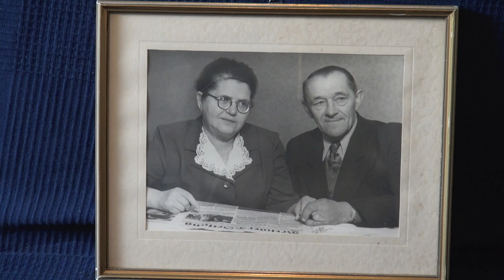François Jonquet - Mon objet berlinois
La librairie Mollat est allée à la rencontre d'auteurs français vivant à Berlin. Nous leur avons proposé un petit jeu : nous présenter un objet leur appartenant qui, pour eux, incarnerait Berlin. Découvrez l'objet de François Jonquet, auteur de "Les vrais paradis" aux éditions Sabine Wespieser.
1. Podington_Bear_-_Program_Reverie
2. Droit réservé ®